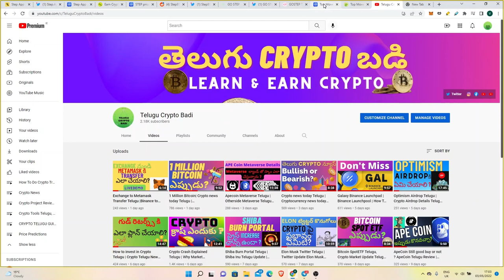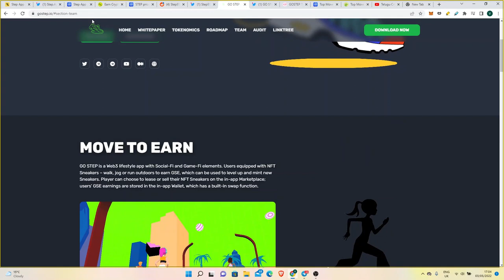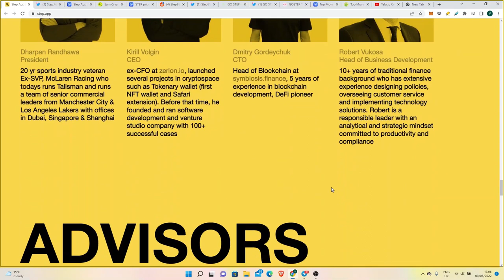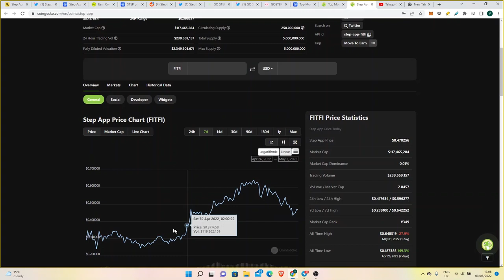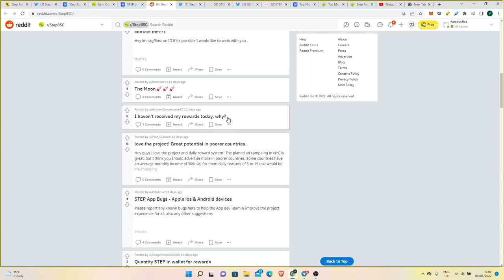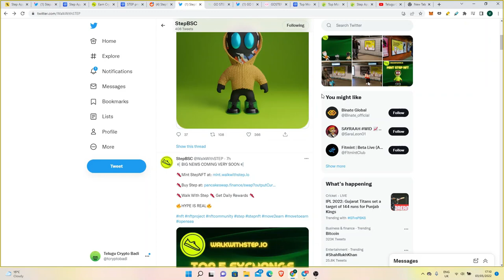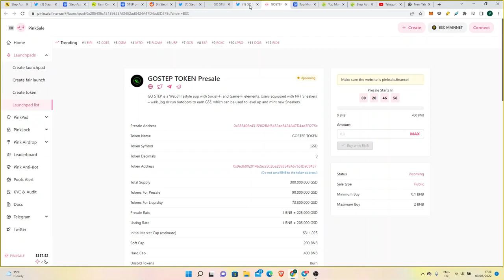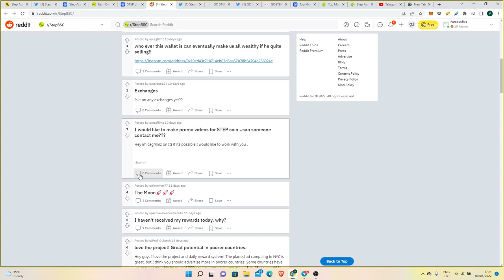Move To Earn Cryptos ,Which is Better | Move 2 Earn Crypto Telugu ( Telugu Crypto Badi)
Best Exchnage to But Crypto Binance
Use my Refereral to 100 USDT after you depost more than 50 USD.  :